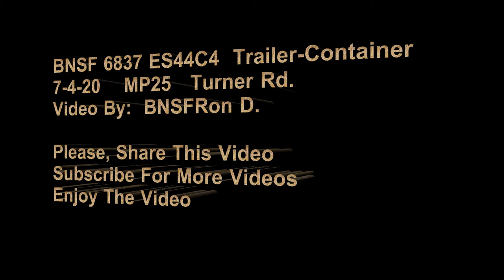BNSF 6837 Container Train & Trailer Train, Double Stack, (See Description)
BNSF 6837  ES44C4  GE  Locomotives,       7-4-20  Happy 4th.

Container & Trailer Train & Double Stack/Intermodal, passing thru MP25 on the Cajon Sub.  Train is moving West Bound,